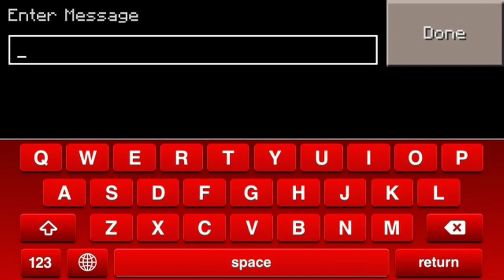Minecraft PE- Invited To A Server!!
I was invited to a server woohoo
Background music from sound cloud :)